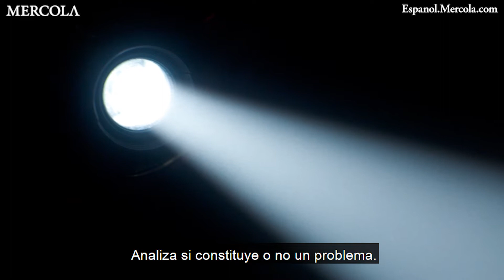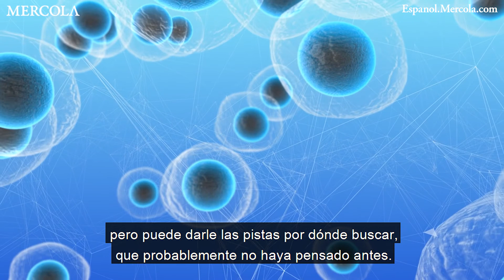Cómo la genética funcional puede ayudarle a tomar el control de su salud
El Instituto de Investigación Nutrigenética está dedicado a analizar la genómica funcional, ayudar a las personas a entender sus resultados y a cómo aplicarlos para mejorar su salud.